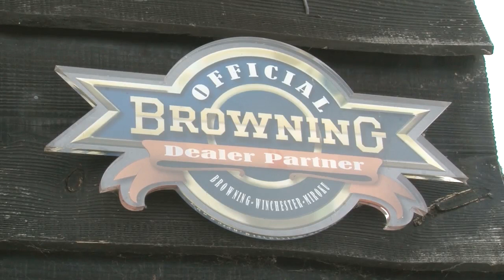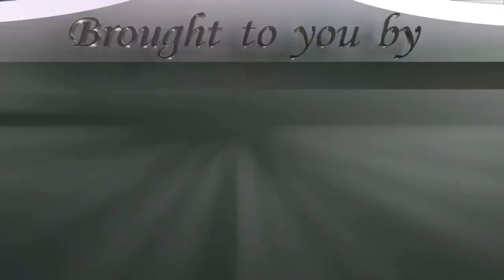Oxford Gun Company award-winning clay ground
The Oxford Gun Company won the 2011 Shooting Industry Awards for best clay-shooting ground. Doug and David Florent explain what makes the ground unique. This film first appeared in Fieldsports Britain, episode 82.